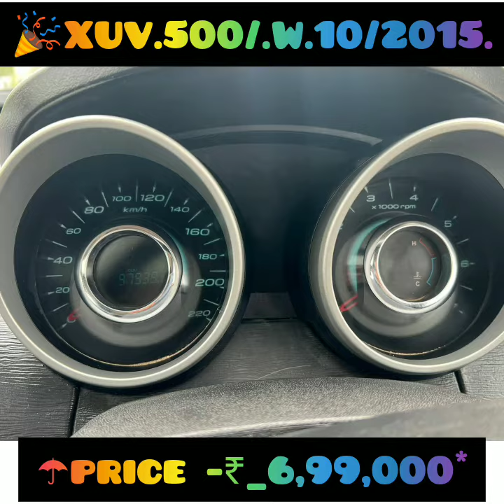Mahindra xuv500★2015/w.10.push button./₹-6,99,000*ભાવ થઈ જશે. more details in discription 👇😇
Brand new condition car
💳Reg.No. :-GJ01RL1707
🏭Make:-MAHINDRA
🚘Model:- XUV
🚘Version :-W10 PUSH BUTTON
🗓 year:- 2015
⛽Fuel:-( DIESEL)
👤Owner :-2
🎰KM:-97000 km
📃Insurance:-insurance FULL
💽accessories:- FULL
ACCESSORIES
4 TYRES ARE GOOD
SUNROOF
📲 Call for Nihal MOTORS